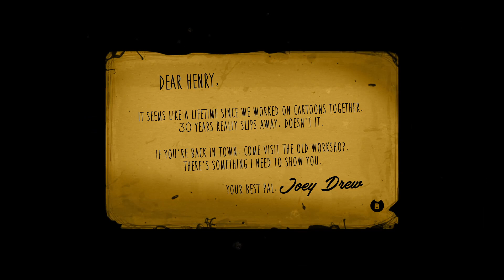Bendy and the Ink Machine Puzzle game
bendy, First-Person, Horror, Survival Horror